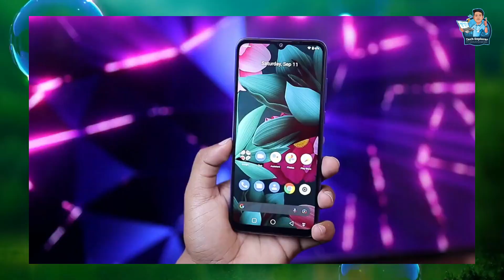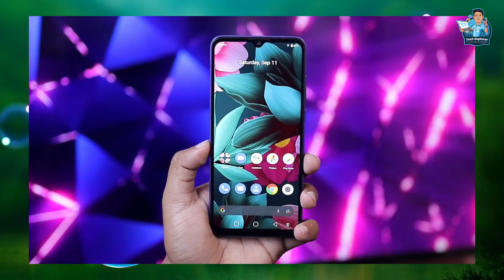Symphony Z33 | Symphony Z33 full Review in Bangla | Symphony Z33 BD price | Tech Explorer